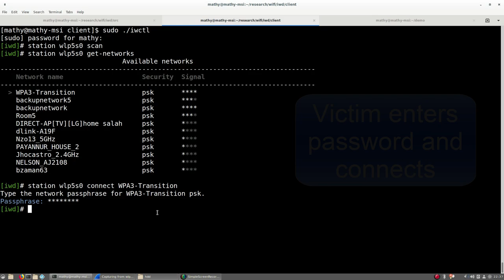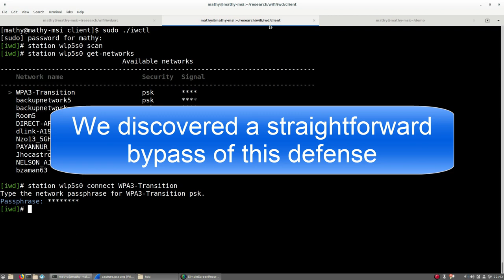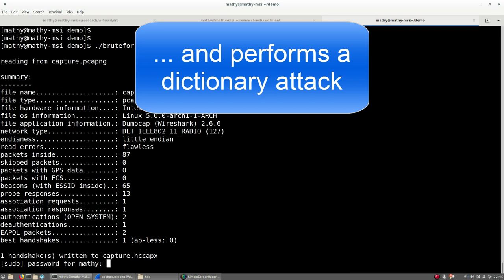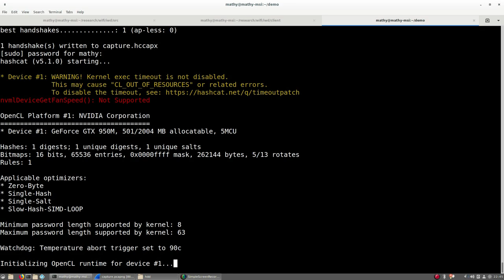Dragonblood: Demo of downgrade attack against WPA3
This is a demonstration of a downgrade attack against the WPA3 implementation of Linux's IWD client.

This research is based on the paper "Dragonblood: Analyzing the Dragonfly Handshake of WPA3 and EAP-pwd".